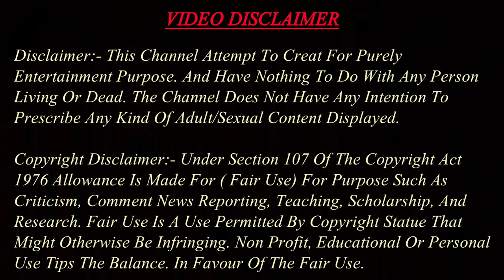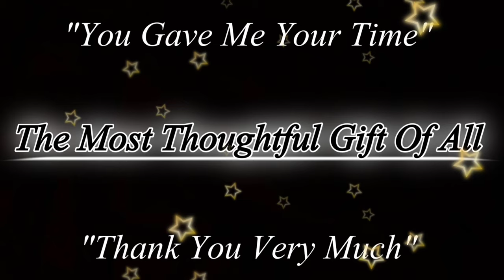Story For True Freinds ❤️ | Hindi Audio Story | Best Hindi Stories | Hindi Audiobook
Title:- Story For True Freinds ❤️ | Hindi Audio Story | Best Hindi Stories | Hindi Audiobook | Stories

The Road To Success Is Always Under Construction...⚠️

Hello Everyone This Is Harish Chhabra Welcome You All...🙏

TRYING TO MAKE YOU - HAPPY, MOTIVATED & RELAX.